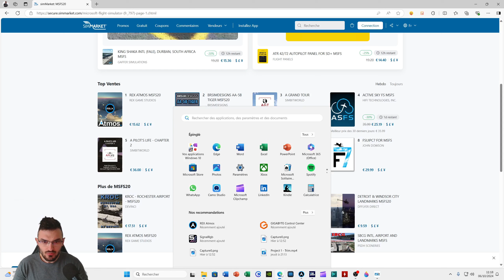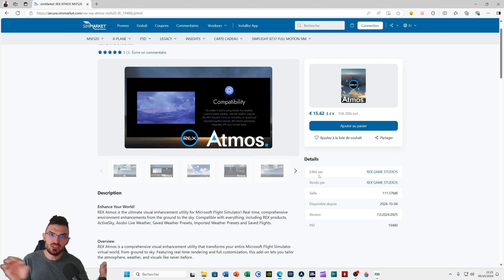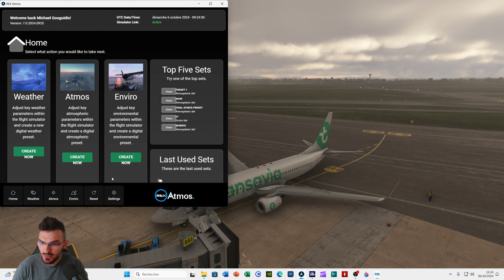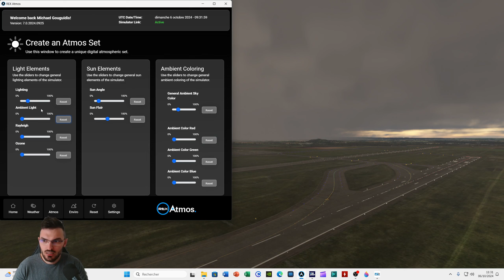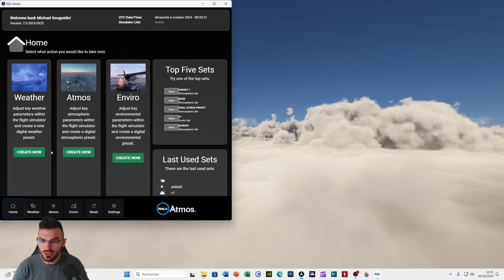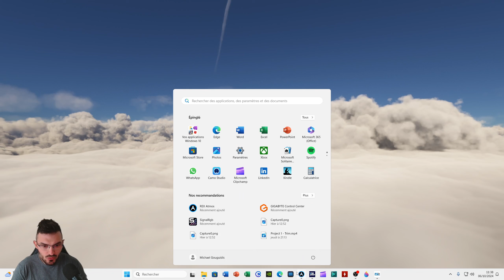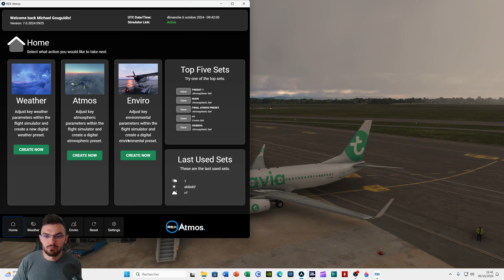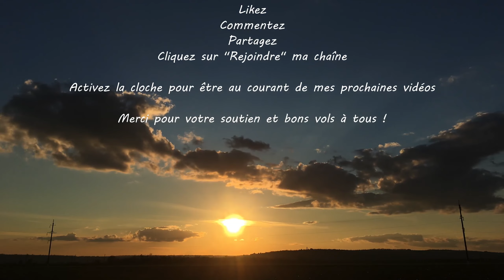AMELIORER L'ATMOSPHERE AVEC REX ATMOS | FLIGHT SIMULATOR 2020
Pensez aussi à activer la cloche YouTube 🔔 pour recevoir les notifications dès qu'un nouveau contenu est publié sur ma chaîne !

Un don fait toujours plaisir ! Je vous remercie par avance, vous pouvez consulter mon lien ci-dessous prévu à cet effet :

👨‍✈️Cliquez sur le lien ci-dessous pour rejoindre ma chaine et bénéficier d'avantages exclusifs en tant que membre, notamment vous permettre de gagner un bon d'achat à utiliser sur simMarket :

🤩🌟📢BONUS RIEN QUE POUR VOUS CI-DESSOUS📢🌟🤩

Bénéficiez d'offres attractives sur le site Thrustmaster ➡️ via mon "code créateur" que vous pouvez ajouter dans votre panier, au moment de passer votre commande
➡️Code créateur : MICHAEL89

Essayez gratuitement Amazon Prime :
et avoir plein d’avantages liés à votre compte client et vos commandes !

Mon matériel complet, que je vous recommande d'avoir, pour une simulation aérienne immersive :
Yoke Honeycomb Alpha ➡️
Thrustmaster TCA Sidestick Airbus Edition ➡️
Throttle Quadrant Bravo Honeycomb ➡️
Pédales Logitech G Saitek Pro Flight ➡️
Tobii Eye Tracker 5 ➡️
Bureau gaming ➡️
Support de bureau pour manette de simulation ➡️
Souris ergonomique ➡️
Accoudoir de bureau ➡️

PC SPECS :
Windows 11
CPU : Intel(R) Core(TM) i7-14700KF 3,40GHz - 20 cœurs - 28 processeurs logiques
DirectX 12

Extensions et programmes tiers :
- A32NX FBW
- CRJ Aerosoft 550/700/900/1000
- B787 Asobo
- PMDG 737 & 777
- A320NEO Inibuilds
- Fenix A320
- B747 ASOBO
- A300 & A310 Inibuilds
- scènes et livrées externes
- Landing Rate Monitor
- RealTurb
- FSRealistic
- Pushback Aerosoft Pro